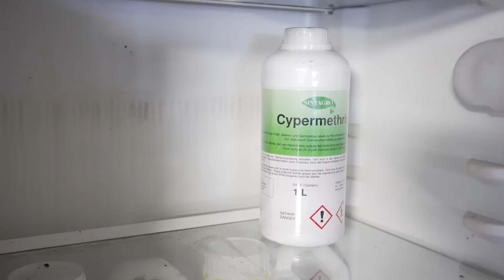Agriculture suisse innovante : l’expérience radicale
Comment l'agriculture suisse aborde-t-elle la transition écologique ? Sur une ferme suisse en polyculture-élevage et sur un essai agronomique d'Agroscope à Changins, rencontre avec des scientifiques et agriculteurs qui mènent une expérience radicale. Au sein du projet PestiRed, ils veulent réduire de 75% l’utilisation des pesticides en six ans.
C’est encore plus que les 50% fixés par l’UE. La Suisse a donc prévu un fonds de risque pour compenser les pertes de rendement des agriculteurs.

Cette vidéo est co-produite par INRAE, l’Institut national de recherche pour l’Agriculture, l’Alimentation et l’Environnement.

Membre de l’Alliance européenne de recherche pour une agriculture sans pesticides, Agroscope assure le suivi scientifique et accompagne l’expérience avec des solutions agronomiques et mécaniques innovantes.

Le projet PestiRed est financé par l’Office fédéral de l’Agriculture (OFAG), IP-Suisse, et les cantons de Vaud, Soleure et Genève. Il est accompagné par Agroscope et trois partenaires de conseil agricole (Proconseil, Wallierhof et Agrivulg).

Cette vidéo en Suisse est la sixième étape de mon « Field Trip », mon tour d’Europe de la recherche scientifique en agronomie.

L’Alliance européenne de recherche vers une agriculture sans pesticides a vu le jour à l’initiative d’INRAE et de ses homologues allemands ZALF et JKI. Elle réunit 34 organismes de recherche issus de 20 pays européens, désireux d’unir leurs forces et de faciliter les échanges de connaissances et d’expertises. Son objectif : accompagner scientifiquement l’objectif ambitieux fixé par la Commission européenne de réduire de moitié l’utilisation des pesticides d’ici 2030.

La liste des intervenant·e·s de cette vidéo (par ordre d’apparition) :

- Sandie Masson : biologiste, malherbologie, systèmes de production végétale, Agroscope
- Nicolas Widmer : responsable de la ferme expérimentale de Changins, Agroscope
- Daniel Demiéville : agriculteur, participant au projet PestiRed, Ferme Demiéville à Palézieux

Pour comparer les résultats de la parcelle innovante, voici ceux de la parcelle témoin (avec désherbage chimique) : 111,7g de culture et 0,08g d’adventices. La biomasse d’adventices est quasi nulle et la biomasse de la culture est nettement plus élevée que dans l’innovante.
Il ne s’agit cependant que d’un cadre sur chaque parcelle. Les scientifiques réalisent normalement 8 prélèvements pour calculer une moyenne représentative, et répètent l’opération plusieurs fois au fil de la saison.

L'essai agronomique sur le site d'Agroscope à Changins (en début de vidéo) est baptisé Herbiscope et se déroule en parallèle du projet PestiRed, de 2019 à 2025

Mon impact transport :

Je suis très attentif à limiter mon bilan carbone. Pour cette vidéo, mon impact transport (source : Ademe/monimpacttransport.fr) est de 4,8 kg CO2e pour parcourir 2021 km en train, soit 337,2 kg CO2e de moins que si j’avais opté pour la voiture et 285,2 kg CO2e de moins que l’avion.

Une série de Pierre Girard, co-produite avec INRAE

Auteur :
Pierre Girard

Caméra et montage :
Patryk Puchalski

Graphisme :
Otto Stobbe

Traduction et sous-titrage :
Geoffrey Schöning